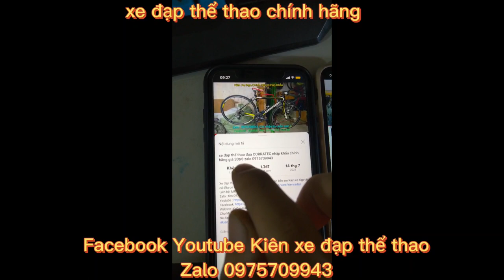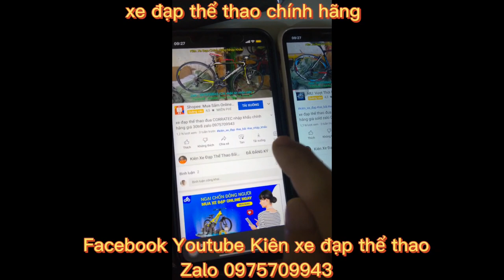Xe đạp đua thể thao khung Carbon nhập khẩu cấu hình cao giá rẻ ,giá 21tr8 zalo 0975709943